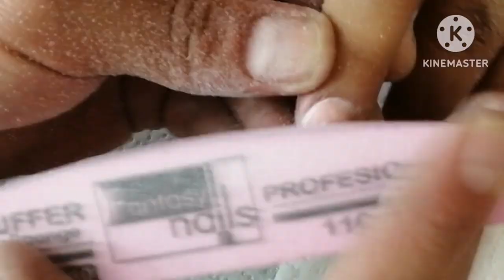Diseño primaveral / nails art primavera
SUCRIBETE.

COMENTA.

DA LIKE.